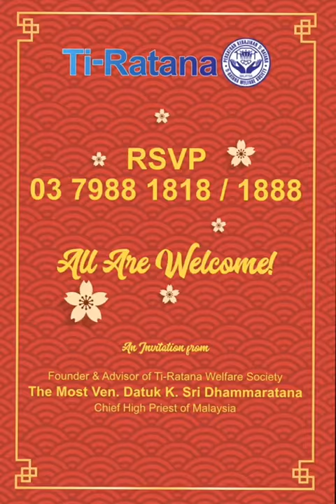TRWS CNY Open House 2020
Ding Ge Long Dong Qiang!

A special invitation to you from our Founder & Advisor the Most Ven. Datuk K. Sri Dhammaratana, the Chief High Priest of Malaysia. All are welcome to join us on this auspicious day!

Date: 2nd Feb 2020, Sunday
Venue: Ti-Ratana Welfare Society, Lot 16106, Jln 13B, Salak South Bahru (Desa Petaling), KL

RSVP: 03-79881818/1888